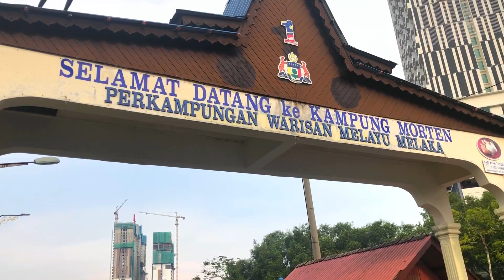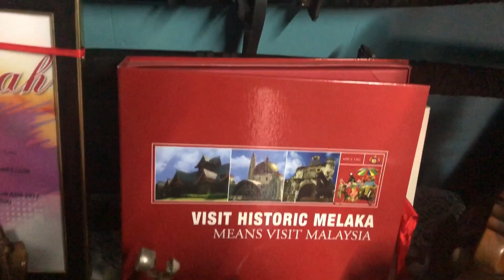VLOG530 | KAMPUNG MORTEN, MELAKA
This vlog is produced as part of our assignment for subject HTT530 – Heritage Tourism. We hope that you will gain something and enjoy from this sharing.

The village was named after British Land Commissioner, Frederick Joseph Morten who was part of the then Malayan Civil Service before retiring as Colonial Secretary of the Straits Settlement in 1938.
Morten helped to secure the loans and turned the swampy mangrove forest into a new settlement for the villagers. Grateful for the British officer’s help, the villagers decided to name their new land Kampung Morten and it remains until today.

The village has evolved into a tourism icon and was declared a heritage village under Melaka’s Preservation and Conservation Enactment in 1989. For those who took the ride on the Melaka River Cruise, you will get an brief history of Kampung Morten by narrator. It's very colorful at night, and you see the uniqueness of the houses during the ride. We are very sure that once you took the ride, you would want to visit Kampung Morten.

Address :Jalan Kampung Morten,
Melaka 75300, Malaysia.

Advisor:
Puan Azwin Aksan | @azwin.aksan